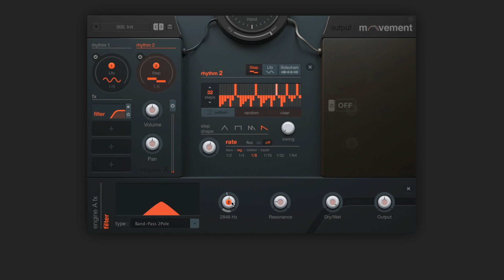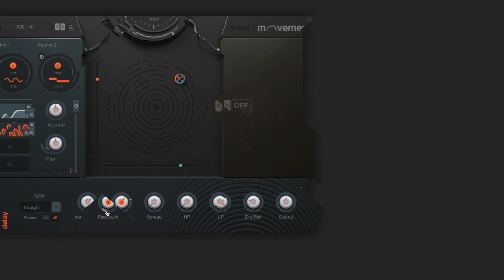How to wobble your piano chords | MOVEMENT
Output’s MOVEMENT adds rhythmic effects like delays, distortion, and reverb to audio. Animate any sound in endless ways, from subtle swells of echoes to seismic flutters of fuzz.

In this step-by-step tutorial, we use MOVEMENT to add wobble to piano chords.